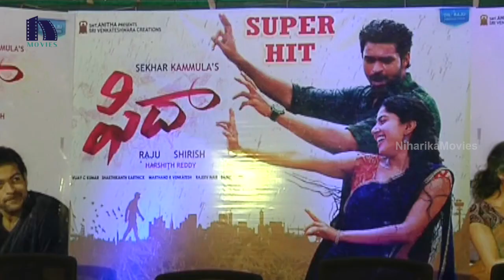Fidaa Movie Success Meet || Varun Tej, Sai Pallavi || Niharika Movies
Watch Fidaa Movie Success Meet.